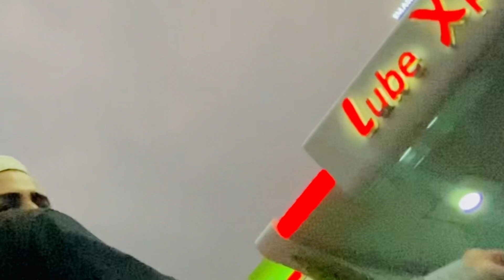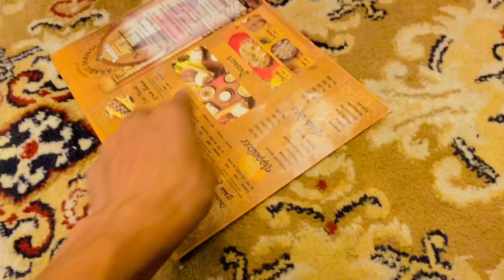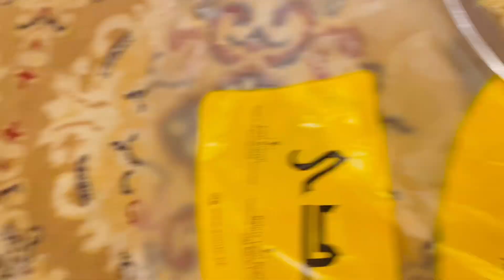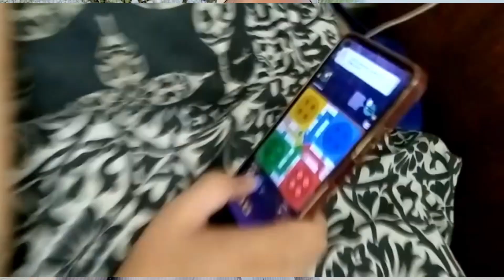Da ali khan sa makhame chakar